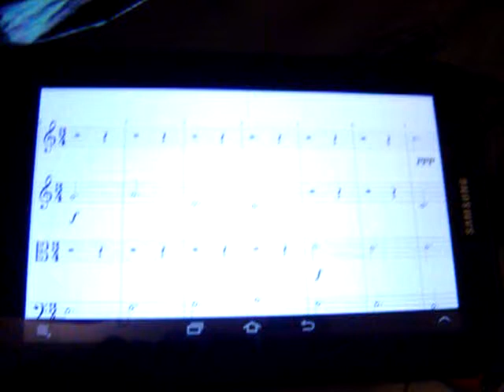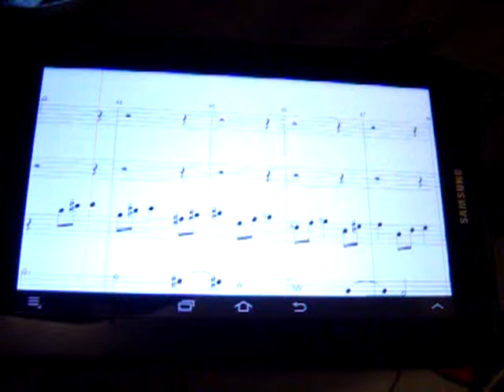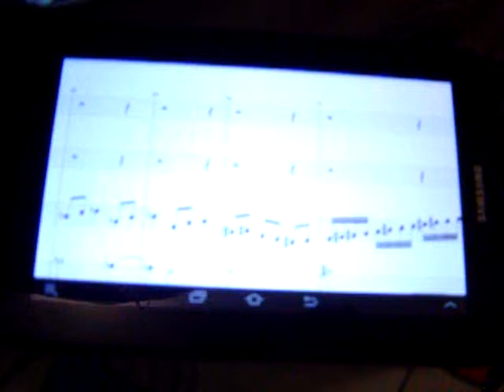musique - âge de pierre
pièce médiéval